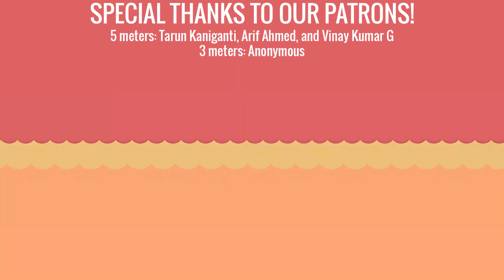THE SUICIDE SQUAD Red Band Trailer | James Gunn | Margot Robbie | Idris Elba | John C